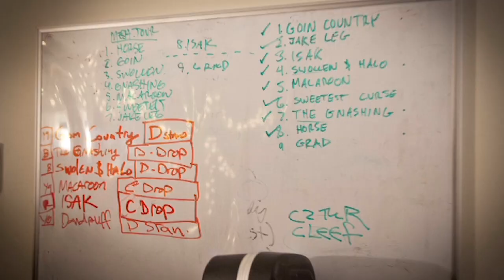BARONESS - 'Yellow & Green' In-Studio + Tour Update Part 1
Baroness - 'Yellow & Green' available via Relapse Records on 2CD/Deluxe 2CD/2xLP/Deluxe 2xLP/Digital